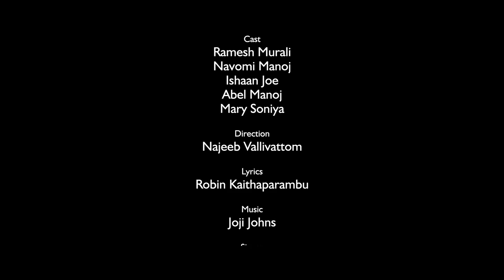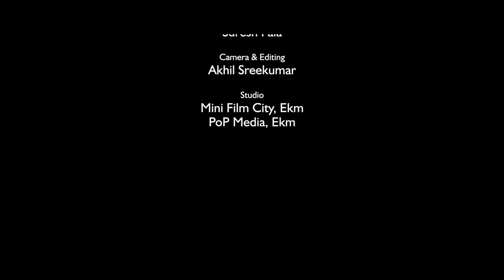Manasil Pathinjoru | Malayalam Romantic Album |Ramesh Murali | Robin Kaithaparampu | Joji Johns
Song. Manasil Pathinjoru

Lyrics .Robin Kaithaparampu

Singer. Ramesh Murali